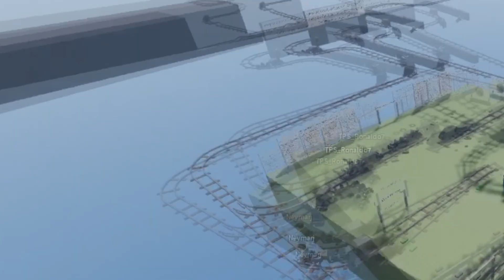TIREI CNH? | Roblox Cart Ride Around Nothing PARTE 1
pode andar na esquerda?kkkkkkkkk